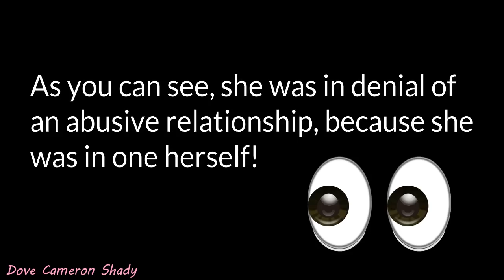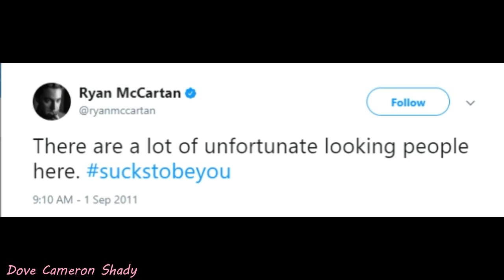PROOF Ryan McCartan Was Emotionally Toxic to Dove Cameron (EXPOSED)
*sips tea*
--he didn't physically abuse her but he did emotionally